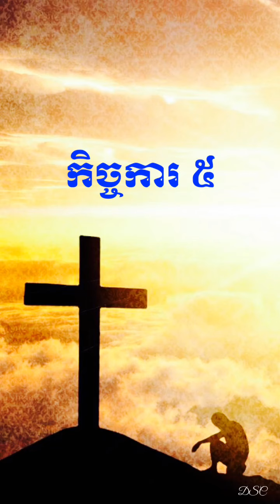កិច្ចការ ៥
ព្រះគម្ពីរកិច្ចការ ជំពូកទី៥